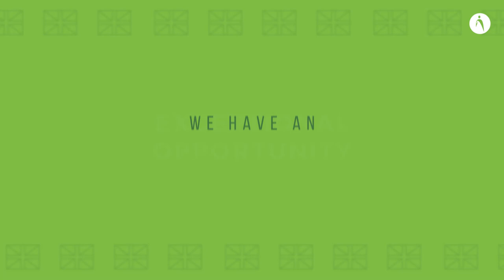Exceptional Opportunity for CA's - London, UK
GAP Talent has an exceptional opportunity for CA's with a minimum 1 year within management in Deals Advisory or Transactional Services. Our London-based client is a Top Tier Global Firm and is offering an excellent relocation package and UK sponsorship.